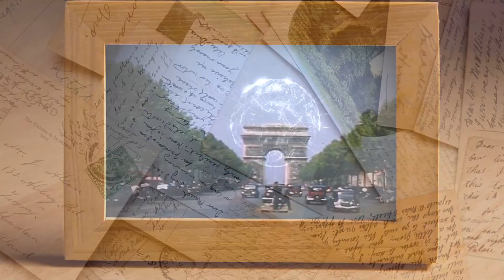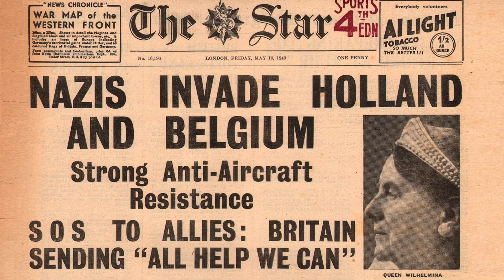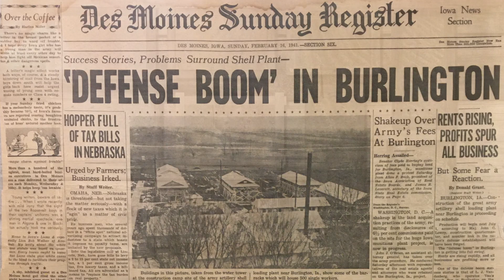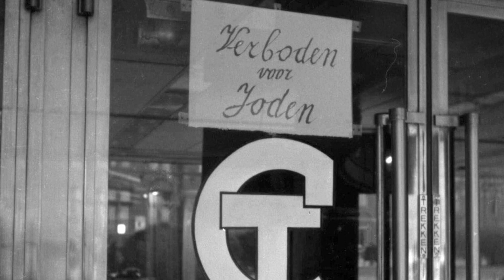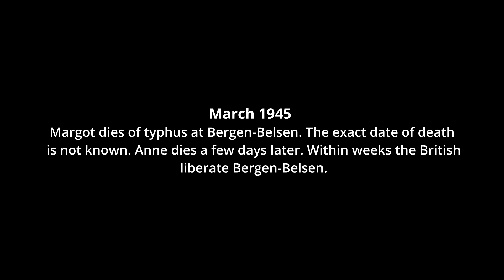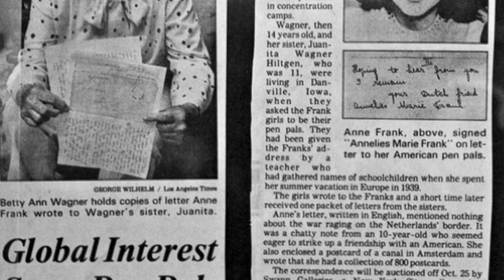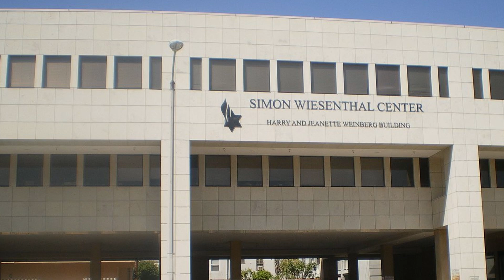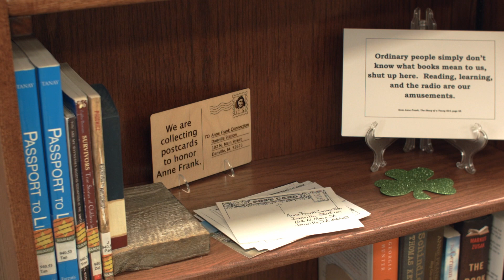Your Dutch Friend: Snapshot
The story of how two young sisters, Juanita and Betty Wagner of Danville, Iowa became pen pals with Anne Frank and her sister Margo, just as Amsterdam was occupied by Nazi Germany on May 10, 1940.